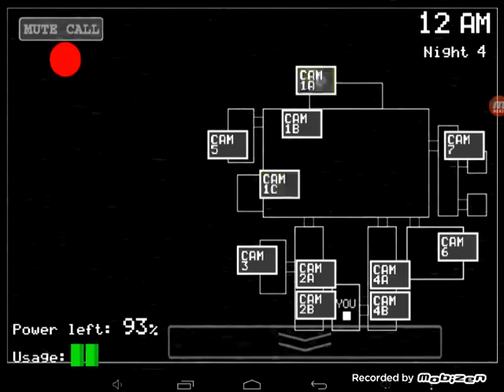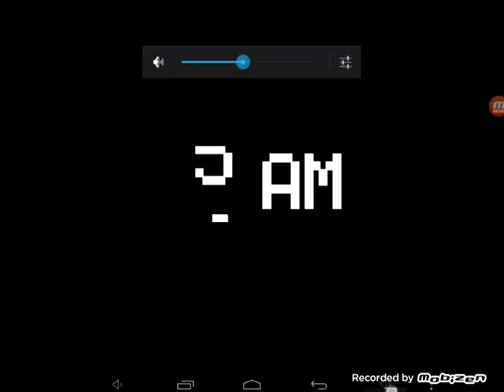Fnaf 1 beat night 4 Bonnie's and Chica and Foxy and Freddy fail at life lol